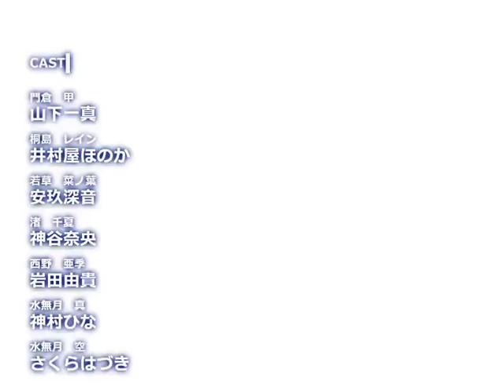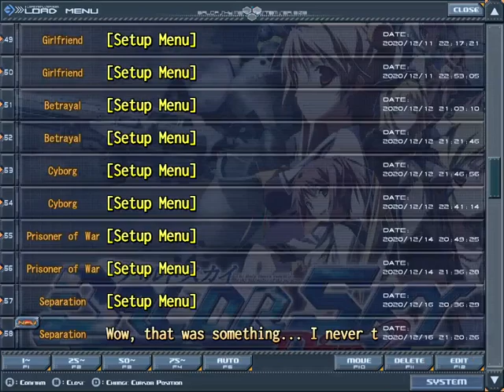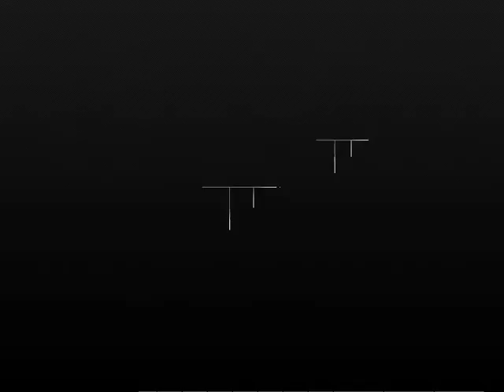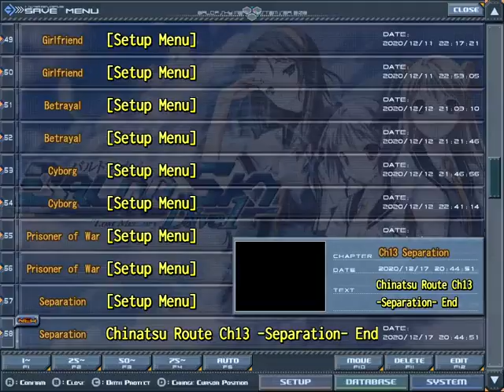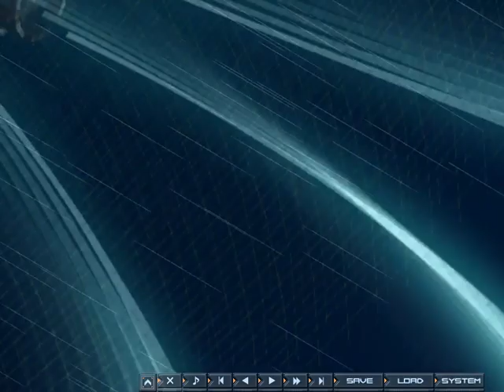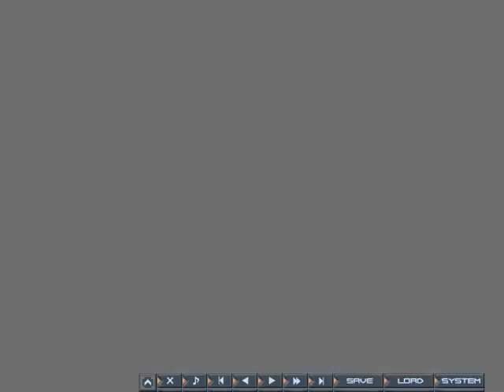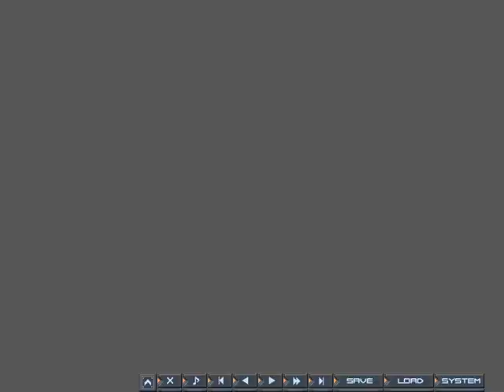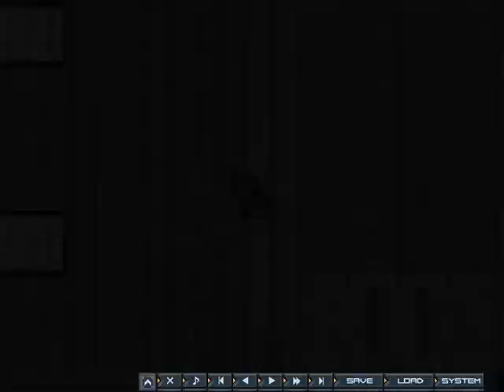Baldr Sky Chinatsu 17 "OWARI DAAA"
A fight I've been waiting for